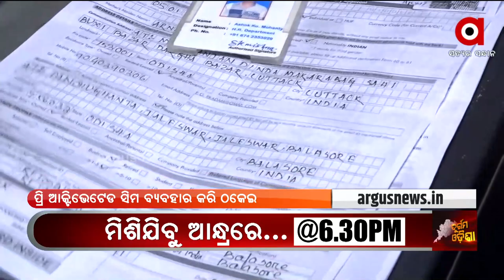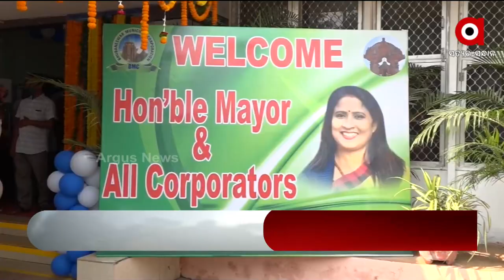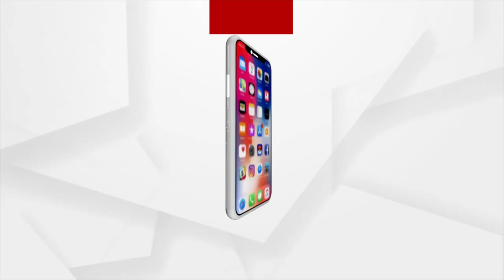Barabati Dhauli Express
+ଭକ୍ତ ଟାଣିଲେ ରୁକୁଣା ରଥ
+କାର୍ତ୍ତିକଙ୍କ ପାଖରେ ଆଉ କେତେ?
+ଚାକିରି ନାଁରେ ଚୂନ
+ମଧ୍ୟସ୍ଥତା କେନ୍ଦ୍ରରେ ତପସ୍ବିନୀ-ସୁମିତ୍
+ପ୍ରଥମ ମହିଳା ମେୟର